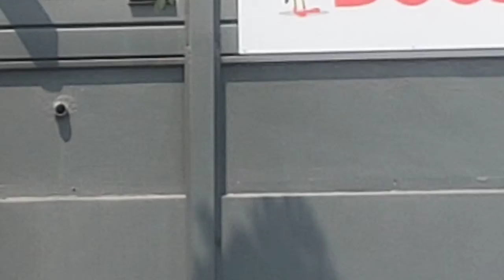LifeFlight Squirrel flyby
Here is a video I made of RACQ LifeFlight Rescue Eurocopter AS-350BA Squirrel VH-XCE as it flies around Nundah on approach to Nundah State School.

Filmed on Friday November 22, 2019